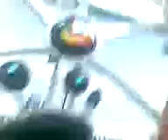IDOL REGALA 2 SEPT 18